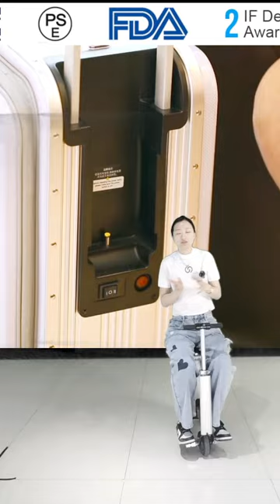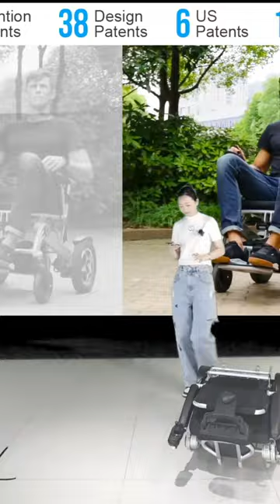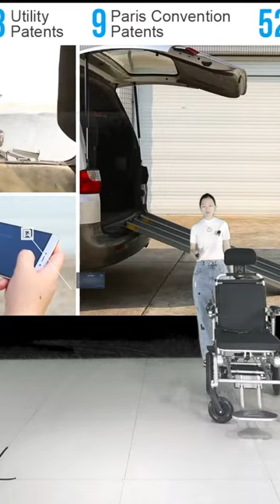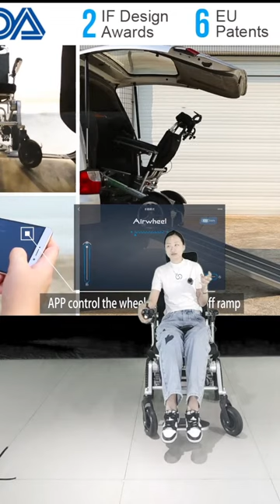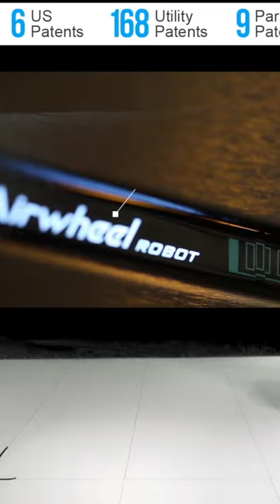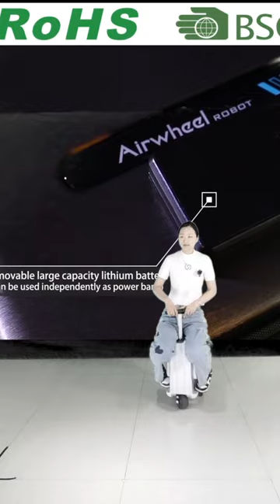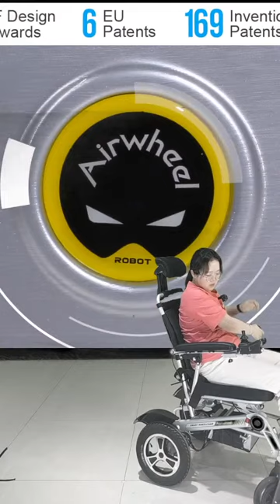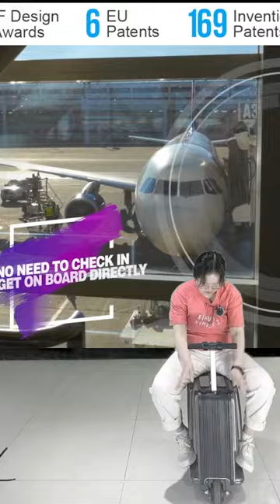Airwheel-Recruit distributors for ride on smart luggage electric scooter suitcase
Ride on smart luggage!

Please contact Aimee if you are interested in it. i am looking forward to hearing from you.

Sincerely recruit distributors for smart luggage all over the world! (exclude Indonesia, Singapore and the UK)